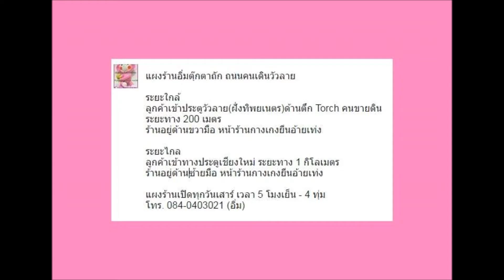ส่งจักรเย็บมือให้ลูกค้าค่ะ / 29 ต.ค. 61 (1)